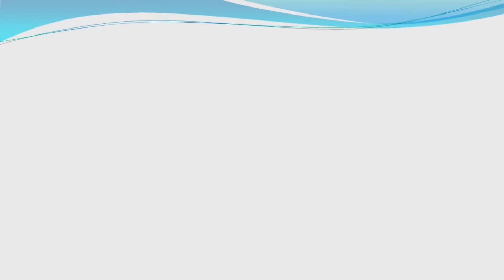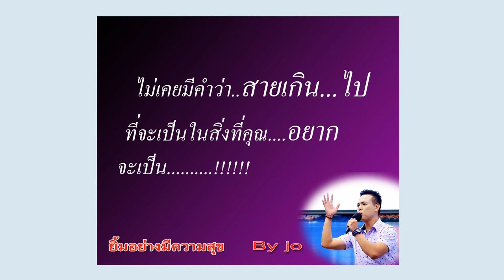ความรวยมีได้เมื่อเปลี่ยนความคิด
ความคิดเปลี่ยน ชีวิตเปลี่ยน

การที่เราใช้ชีวิตอยู่อย่างเดิม ทำงานอย่างเดิม วนเวียนชีวิตอยู่อย่างเดิมๆ
พวกเราเคยคิดกันบ้างไหม ทำไมไม่รวยกันสะที ทำไหมจนอยู่เหมือนเดิม
ก็เพราะทำตัวเราให้ทำอะไรต่างๆ เหมือนเดิมไงครับ ถ้าเริ่มมอง เริ่มรู้ว่าในโลกนี้ยังมีอะไรที่มีประโยชน์ มีเรื่องสนุก รวมถึงวิธีการสร้างเงินแบบสบาย
จงเปลี่ยนตั้งแต่วันนี้ ตอนนี้ เลยครับ
จงใช้ชีวิตให้มันคุ้ใค่า